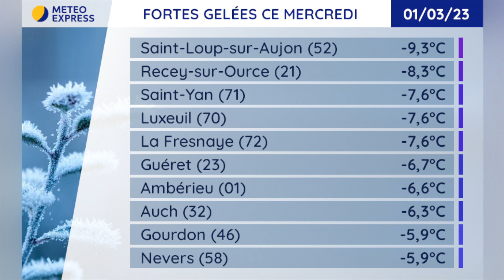Bulletin météo du Mercredi 1er Mars 2023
Le bulletin météo du Mercredi 1er Mars 2023
Présentation : Alexandre SLOWIK